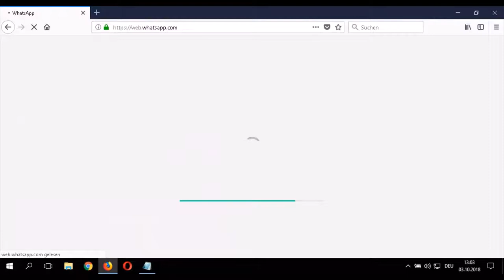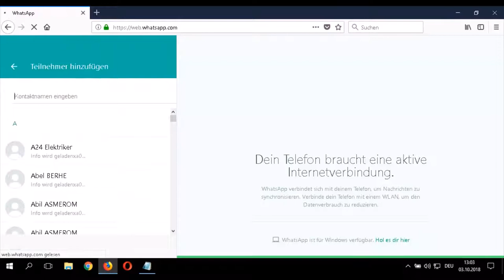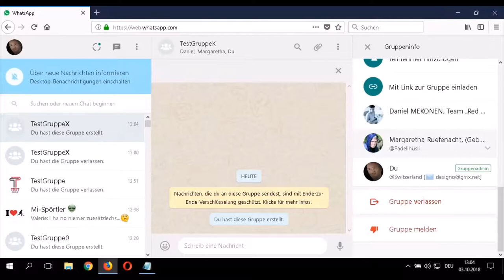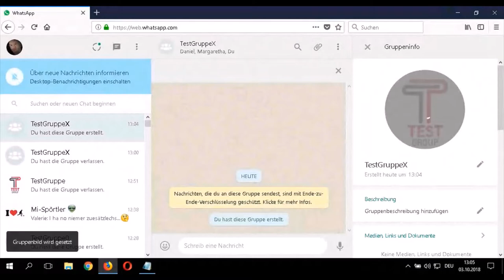Neue WhatsApp Gruppe erstellen und Adminberechtigung erteilen? Schritt für Schritt erklärt (..)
WhatsApp Grundlagen: Chat mit mehreren Personen - Gruppe erstellen - Gruppenchat - Teamarbeit

Ähnliches Video » youtu.be/pInkidBmvUM